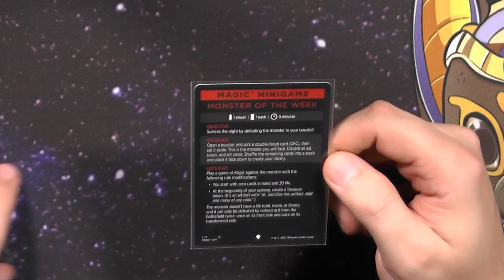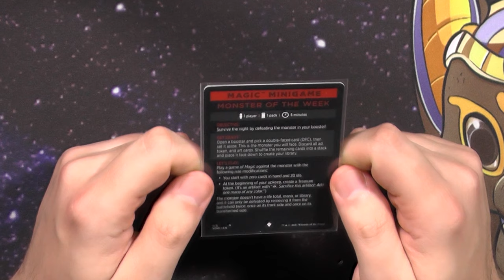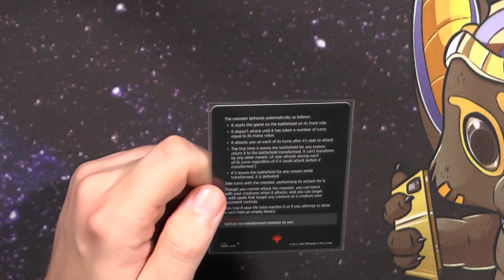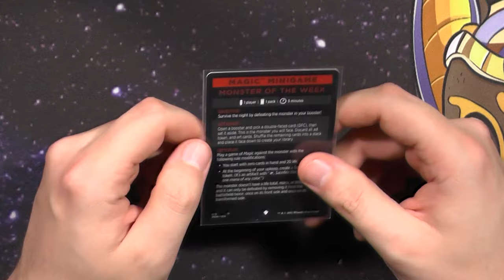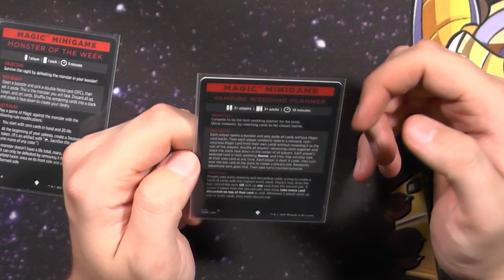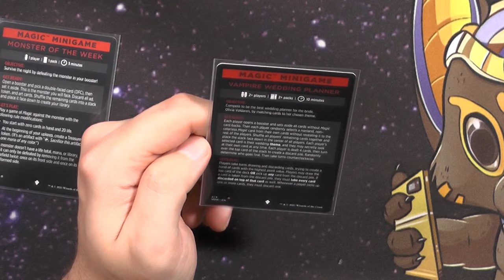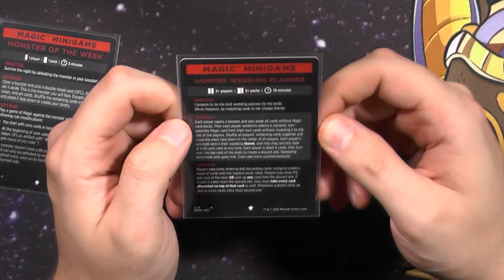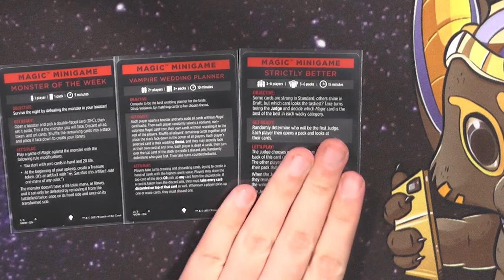Crimson Vow Minigames [Blacky zeigt]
Heute mal wieder ein Video aus der Casual Ecke.
Wie immer habe ich die doch SEHR unscheinbaren Mini-Games aus Crimson Vow für euch gesammelt und zeige euch heute was diese Minigames so können!

0:00 Intro
0:50 Monster of the Week
3:47 Vampire Weddingplaner
6:48 Strictly Better
7:41 Outro
Name des Videos:
Crimson Vow Mini-Games [Blacky zeigt]
Minigames [Blacky zeigt]